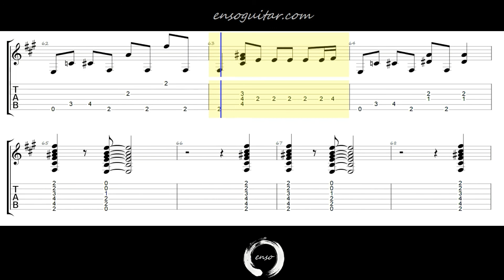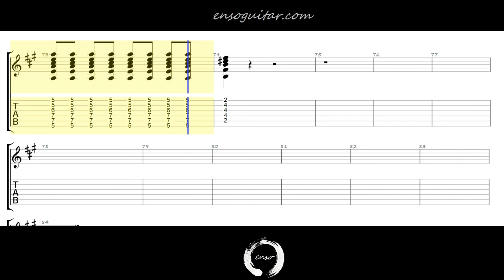Alt-J - Left Hand Free {50% Speed Guitar Tab Play Along}